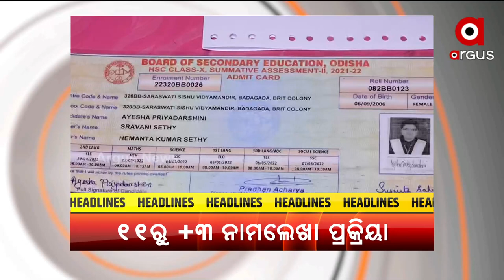Headlines 7 am | 09 Aug 2022 | Argus News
+ଆହୁରି 2ଦିନ ପ୍ରବଳ ବର୍ଷା
+ରେକର୍ଡ ପରେ ରେକର୍ଡ
+ଶପଥ ନେବେ 14ନୁଆ ମନ୍ତ୍ରୀ
+ଅଚ୍ଛେ ଦିନ !
+11ରୁ +3 ନାମଲେଖା ପ୍ରକ୍ରିୟା
+ଟିମକୁ ଫେରିଲେ କୋହଲି